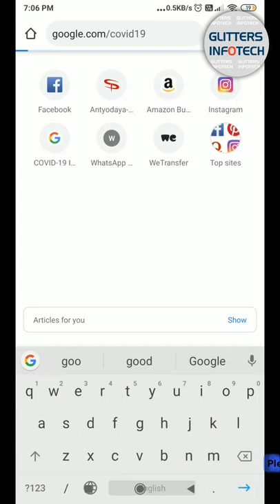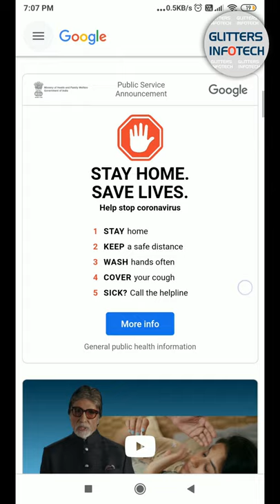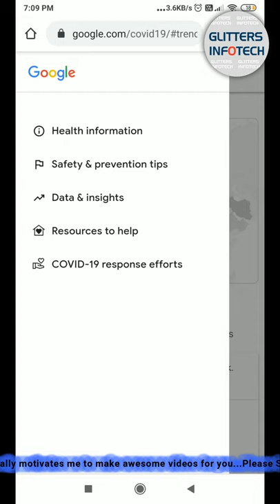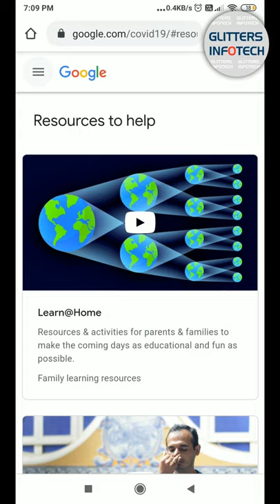Google की Special Website, Lockdown और Coronavirus से जुड़े सभी सवालों का जवाब|Glitters Infotech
Google की Special Website, मिलेगा Lockdown और Coronavirus से जुड़े सभी सवालों का जवाब 🔥🔥🔥 |Glitters Infotech | Prashant Parashar
Lockdown के चलते सभी लोगो के मन में Coronavirus से जुड़े तरह-तरह के सवाल हैं, ऐसे सभी सवालों के जवाब के लिए Google एक Indian Specific Website लेकर आया है.जहाँ पर Coronavirus से जुड़ी अहम जानकारियां तो है ही साथ ही और भी काफी कुछ है.

Amid the COVID-19 pandemic, in order to answer all the queries and to circulate accurate information to people, Google has launched an India-specific website on coronavirus which also shares information to stay productive during this time.